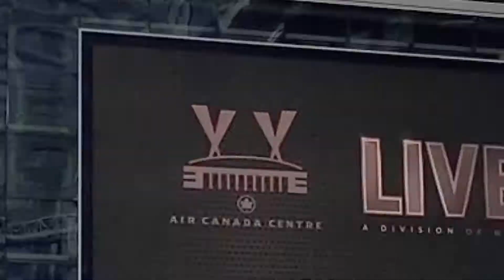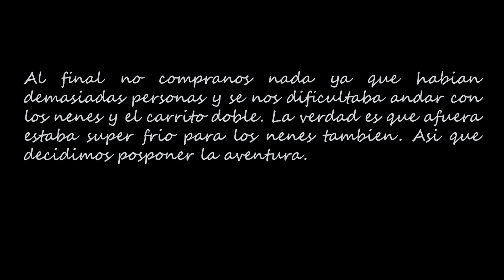Canada Boxing Day | De paseo por Downtown en Toronto Vlog S01E01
Hola chic@s!
En este vlog nos aventuramos al downtown a conocer un poco junto a la familia.

Ayer precisamente era boxing day que es una celebración canadiense muy similar el Black Friday de los Estados Unidos. Los precios estaban buenos pero nada para volverse loco :)

Este video fue grabado con el celular y editado en la PC, creo que hare los videos con este estilo menos trabajado. Realmente esto consume mucho tiempo, por eso la falta de videos con mas frecuencia.

Gracias por sus valiosos minutos.

Recuerden seguirnos en Instagram para mantenernos en contacto entre videos

Video mas reciente: "Vlog S1E24 | My First Ever video in English. is also the last"